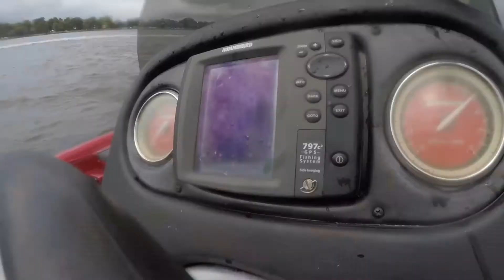Last boat no86 to leave and i just couldn't resist sledding the Hobie southern bream competitors.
Aaron
Our first bream comp for the season and we get there late.
When i saw our own team mate peddling away in his Hobie Kayak, i couldn't help having a little sledge at him.
All just a bit of fun in a very serious day.
Unfortunately i was switched on finding the fish but just wasn't sharp enough to land those big ones that count.
James Rogan represented Team Windsor bait and tackle in the Hobbies and Vince and myself were in the boating division as team Windsor bait and tackle.
We see where we made mistakes and next comp i'm sure we will be better prepared. Awesome fun and extreme highs and lows.